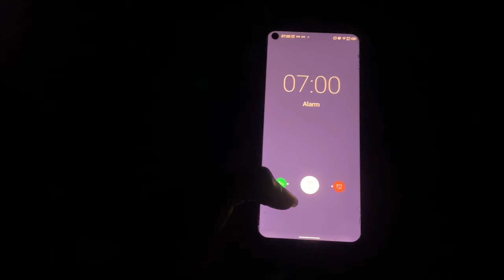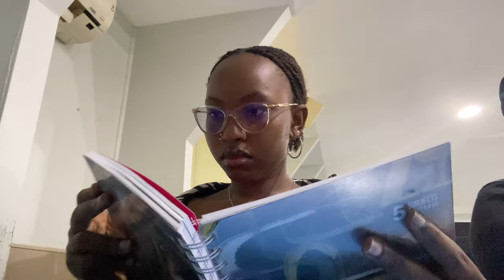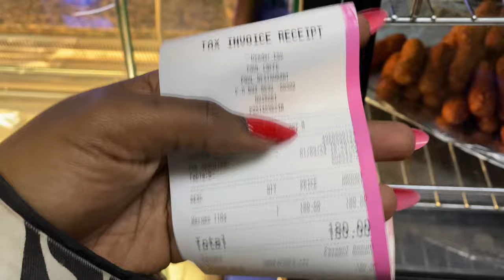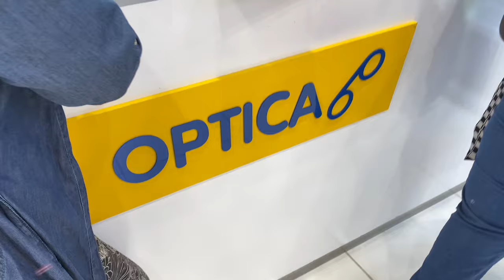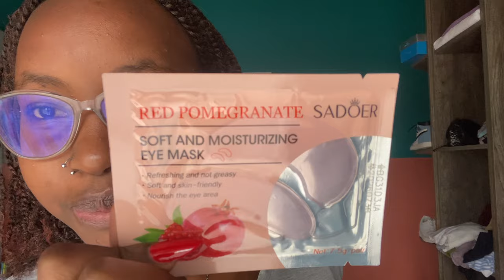a week in my life:school edition (attending lectures, miniso run, getting my nails done)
remember to watch in high quality 💋